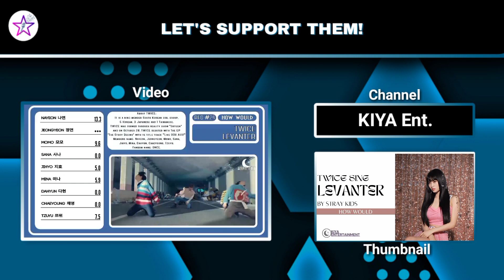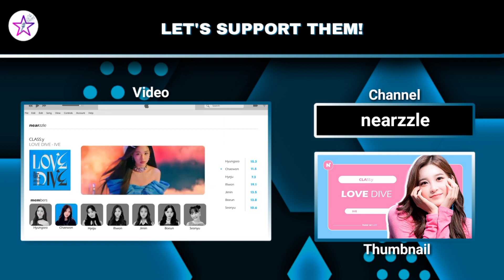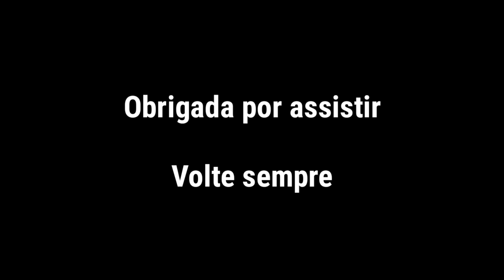[Part 1] 20 Line Distribution / How Would Sing Channels That Deserve Recognition